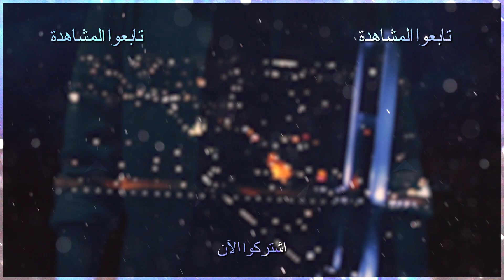رجال الريس تعرضوا لحادث - الحلقة 93 - قطاع الطرق